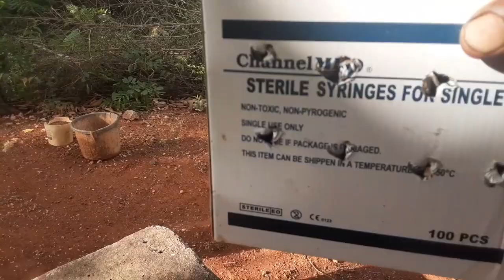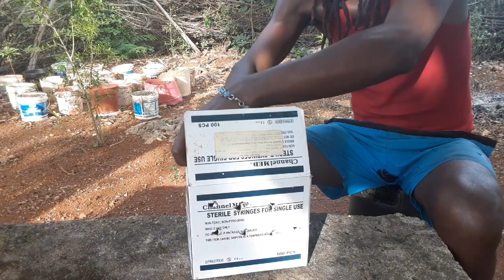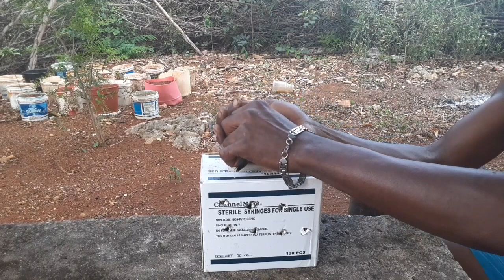tuff-gong LYFESTYE:- catch clean an cook